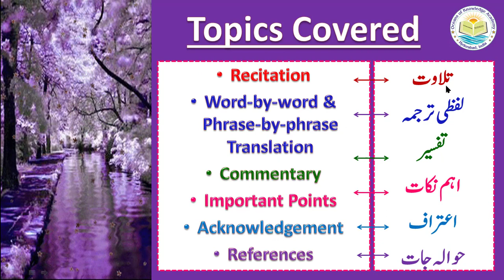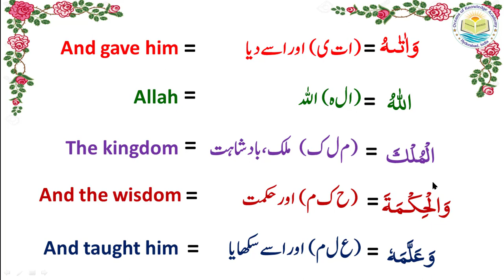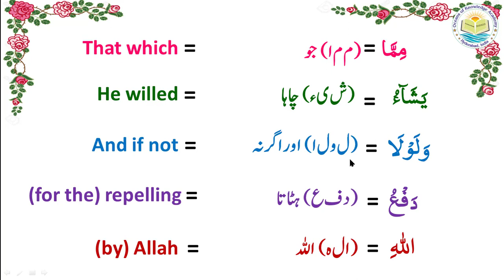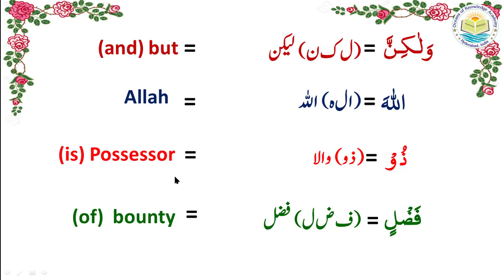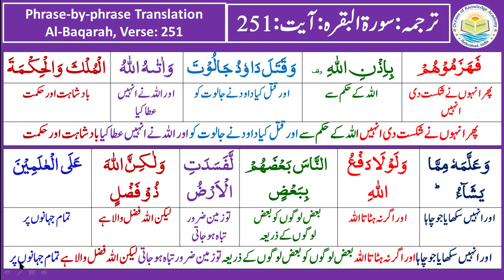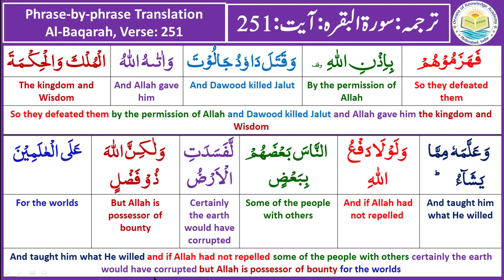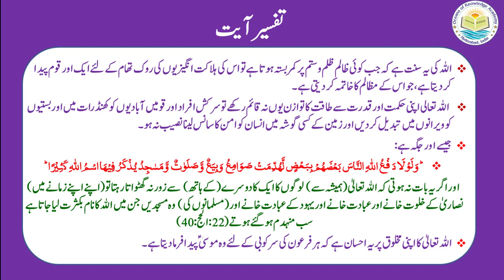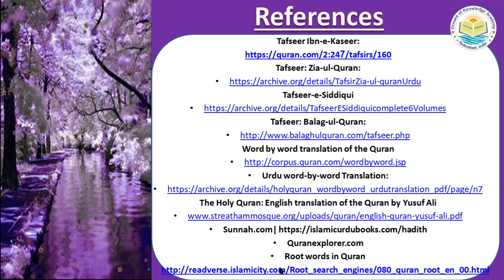Tafseer ul Quran|2.Al-Baqarah | Ayat 251| Lesson No:2.274 | Word by word Urdu & English Translation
The video presents commentary of the verse of Quran (2:251) along with word to word Urdu and English translation.
 فَهَزَمُوۡهُمۡ بِاِذۡنِ اللّٰهِ  وقف وَ قَتَلَ دَاوٗدُ جَالُوۡتَ وَاٰتٰٮهُ اللّٰهُ الۡمُلۡكَ وَالۡحِکۡمَةَ وَعَلَّمَهٗ مِمَّا يَشَآءُ ‌ؕ وَلَوۡلَا دَفۡعُ اللّٰهِ النَّاسَ بَعۡضَهُمۡ بِبَعۡضٍ لَّفَسَدَتِ الۡاَرۡضُ وَلٰـکِنَّ اللّٰهَ ذُوۡ فَضۡلٍ عَلَى الۡعٰلَمِيۡنَ‏ ‏ ﴿2:251

پھر انہوں نے شکست دی انہیں اللہ کے حکم سے اور قتل کیا داود نے جالوت کو اور اللہ نے انہیں عطا کیا بادشاہت اور حکمت اور انہیں سکھایا جو چاہا اور اگر نہ ہٹاتا اللہ بعض لوگوں کو بعض لوگوں کے ذریعہ تو زمین ضرور تباہ ہوجاتی لیکن اللہ فضل والا ہے تمام جہانوں پر

So they defeated them by the permission of Allah and Dawood killed Jalut and Allah gave him the kingdom and Wisdom And taught him what He willed and if Allah had not repelled some of the people with others certainly the earth would have corrupted but Allah is possessor of bounty for the worlds

Dr.Quddusa Sultana